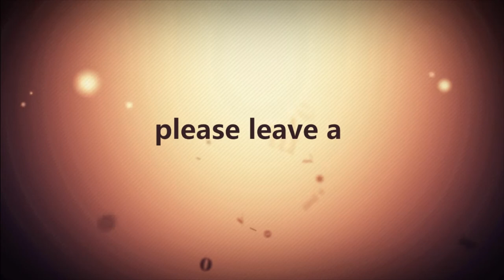Flyers minor league Report Phantoms WBS Penguins